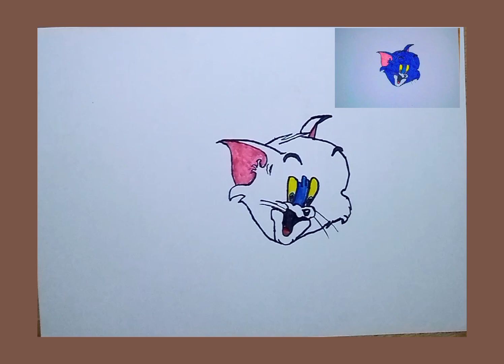فن الرسم| طوم وجيري ❤️❤️